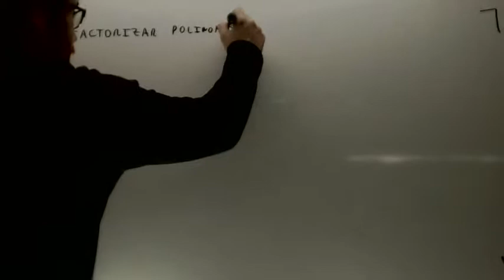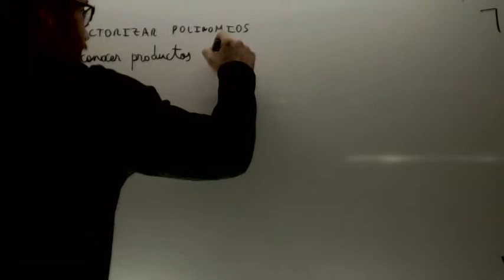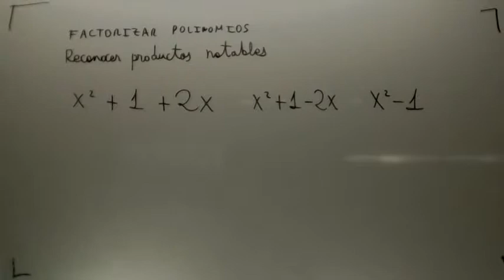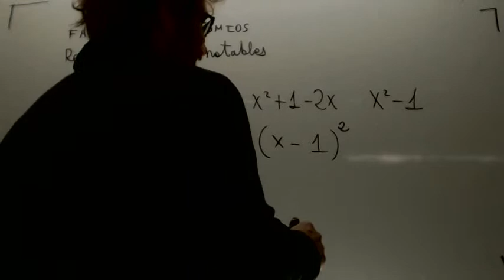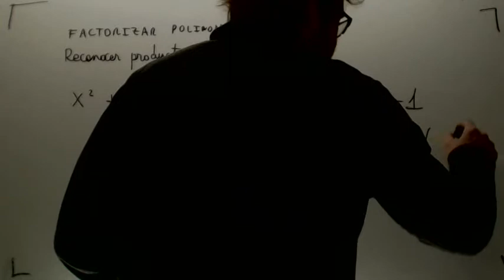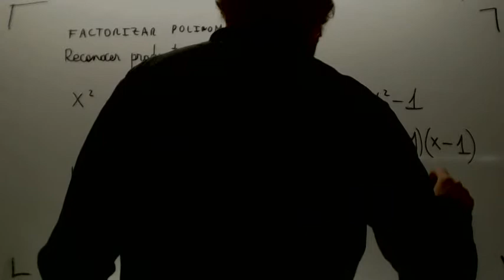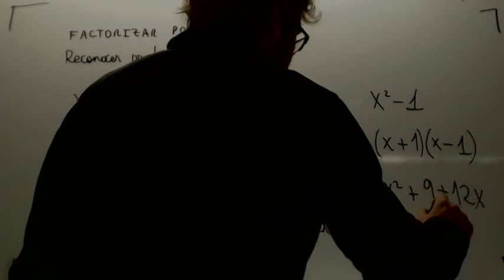Reconocer productos notables Matematicas 3º ESO Academia Usero Estepona